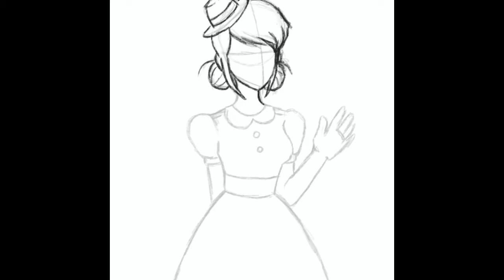Marinette’s different look ( Timelapse drawing)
I decided to draw Marinette this way, if you’ve watched Chat Blanc she wears this outfit for a short period, so I decided to redraw it.